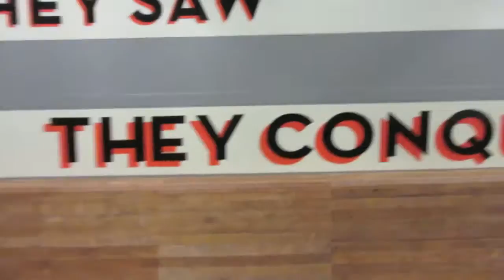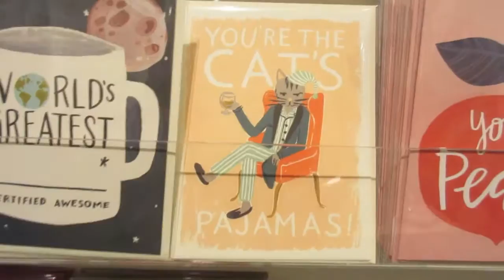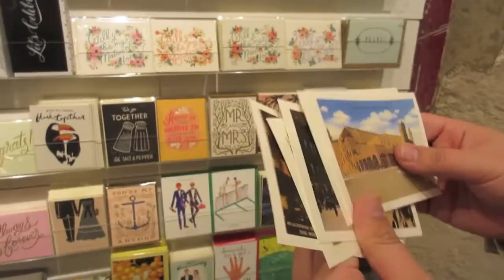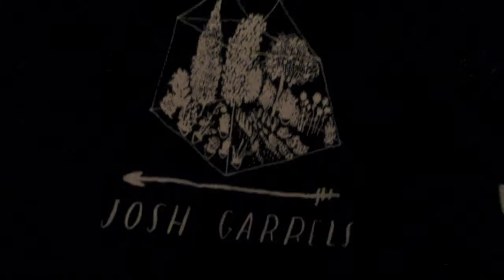The Revelators Tour with Josh Garrels and John Mark McMillan in Atlanta Georgia! (2|3|16)